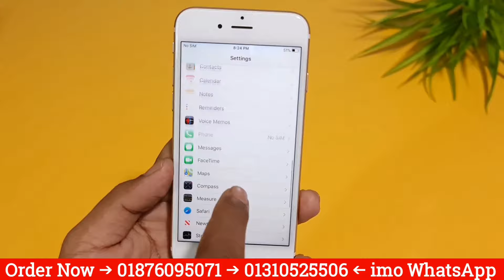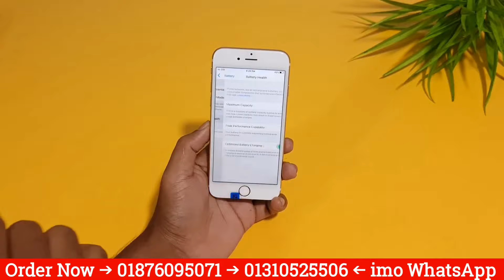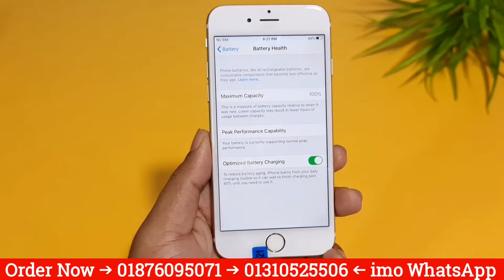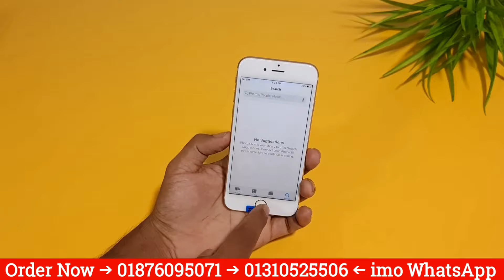একেবারে সস্তায় ২০২৫ সালের সেরা অফার 🔥 Apple iPhone 6S 🔥 Original Official Mobile 🔥 Bangla Review 🔥